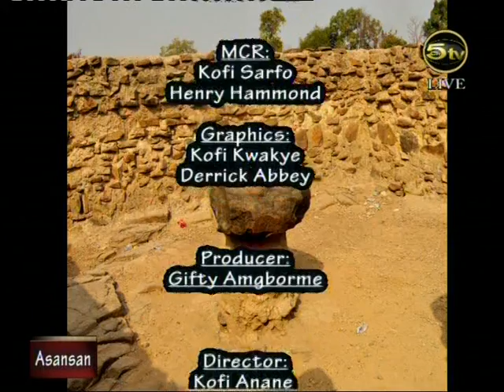ASANSAN TV SHOW with Alhaji Ibrahim Abubakari Dey and Dr Ahmed Jinapor